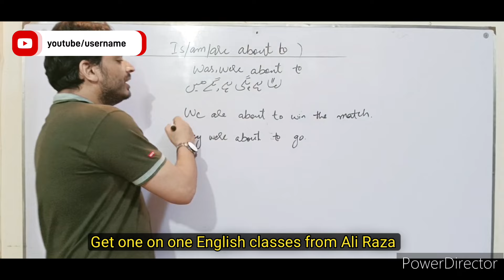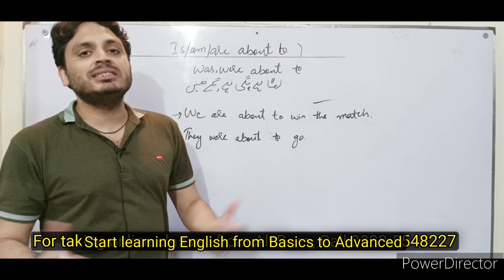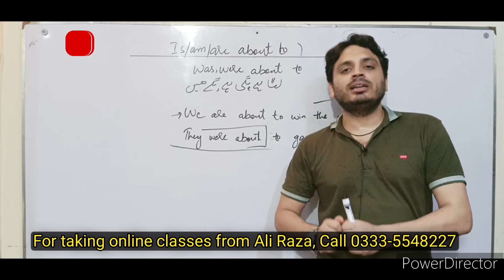Is about to, Am about to, Are about to | By Syed Ali Raza Kazmi